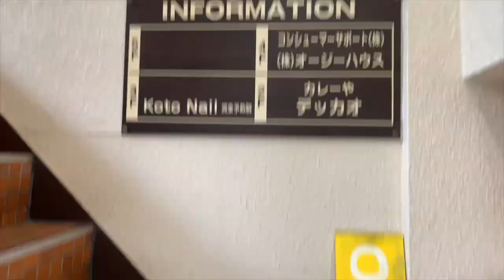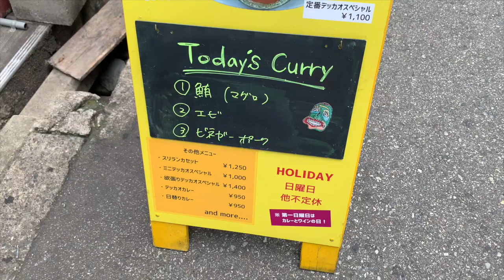カレー百名店！混ぜ混ぜして美味しさ全開！！見事なスリランカとの融合！【心斎橋】カレーや デッカオさんでまた必ず来たくなる心に響くカレー！【くわちゃんねる】カレーに虜な生活＃853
まろやかだったりスパイス感あったりと様々なカレーも楽しめて混ぜ混ぜしてまた違ったカレーにも！毎日食べてもあきのこないカレーはまた明日も伺いたくなる！

カレーや デッカオ

住所
大阪府大阪市中央区南船場3-8-5 南船場ビル 2F

交通手段
地下鉄心斎橋駅より徒歩5分
心斎橋駅から412m

営業時間
[月～土・祝]11:30～16:30(L.O.16:00)
＊売り切れ次第 終了
定休日
日曜日、他不定休 (第1日曜日「カレーとワインの日」 11:30〜15:30(ラストオーダー15:00)

過去のオススメ動画です！↓↓↓
是非見てね！